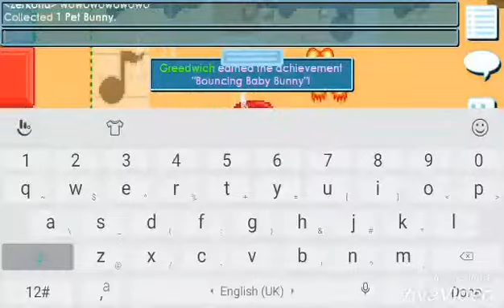Growtopia | Breaking the Biggest Egg in the World.